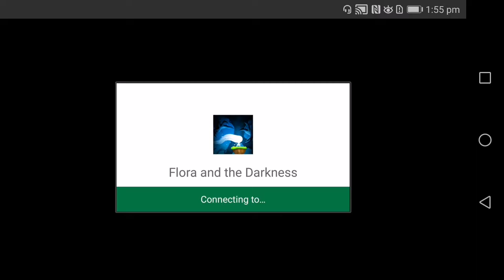Flora and the Darkness Android Gameplay Video #1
Darkness covers the whole planet. The light beings are either lost or trapped. Saved by her mother, only one survived, a little light girl: Flora. Help her in the adventure against the Darkness in this spectacularly artistic 2D side-scrolling platformer. Show the world that her mother's sacrifice was not in vain!

Discover the amazing living world of her planet. Reach the end of the levels with the help of the special plants and with using the abilities of the ancient Gods.